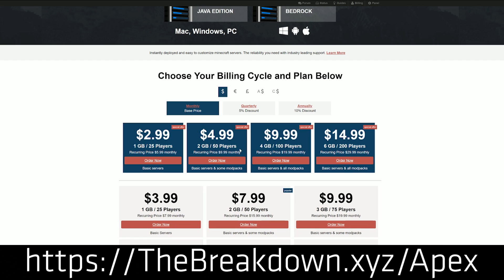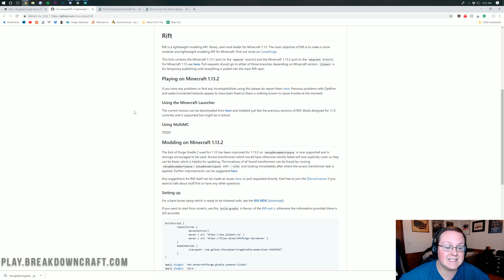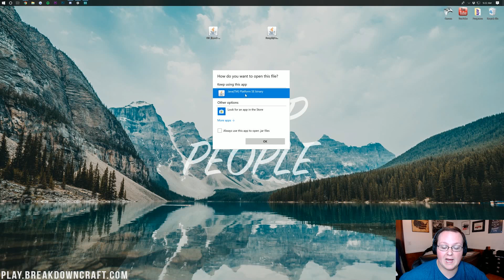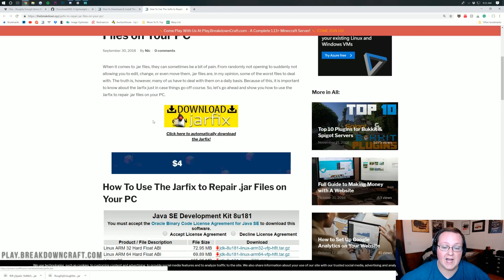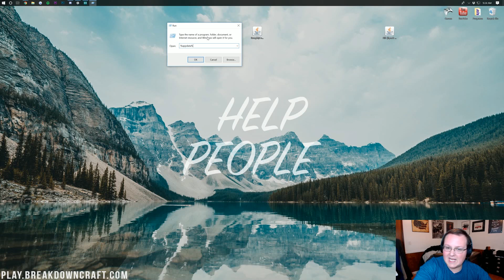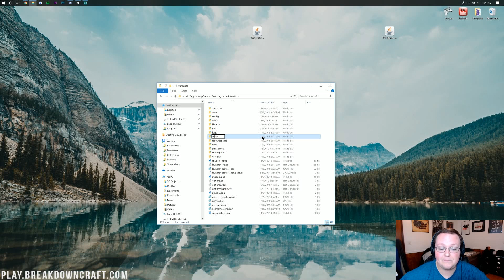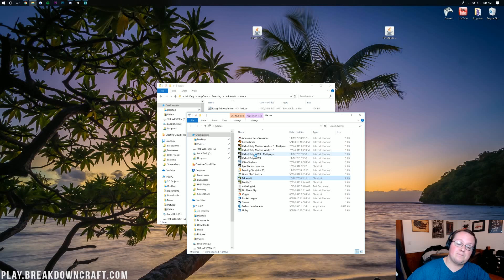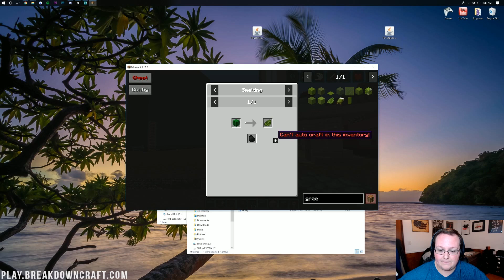How To Download & Install Roughly Enough Items in 1.13.2 (Get TooManyItems in Minecraft 1.13.2)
If you want to know how to download & install TooManyItems in Minecraft 1.13.2, this is the video for you! In this video, I go over how to get Roughly Enough Items in Minecraft 1.13.2. Roughly Enough Items is the TooManyItems 1.13.2 equivalent, and this video will show exactly how to download & install Roughly Enough Items.

Start Your Server in Under 5 Minutes With Apex Minecraft Hosting!

About this video: This video is our step-by-step guide on how to download and install Roughly Enough Items in Minecraft 1.13.2. Roughly Enough Items in the 1.13.2 version of TooManyItems the awesome 1.8 mod that hasn't been updated in years. Thus, if you want TooManyItems in Minecraft 1.13.2, Roughly Enough Items is how you can get it! Thus, let's go ahead and install Roughly Enough Items in Minecraft 1.13.2.

First and foremost, we need to download Roughly Enough Items. Just make sure you are downloading the 1.13.2 version of the MinecraftMod. After you have REI downloaded, you need to download Rift as RoughlyEnoughItems uses Rift for Minecraft 1.13.2 to run. You can find the Rift download on GitHub linked above.

After you have Rift and REI downloaded, we need to get them installed. This is a pretty simple process. Let's go ahead and get started with Rift. Rift is very simple to install. Just right-click on Rift, select 'Open with', and then select 'Java TM Platform SE Binary'. If you can do this you need to install the Java SDK and Jarfix using the links above. You may also need to run Minecraft 1.13.2 with no mods installed for Rift to work. Eventually, though, you will get a 'successfully installed' message!

Once Rift installed, we need to get Roughly Enough Items installed. this is also a very simple process. Just click on the Windows Icon in the bottom left of your screen, search for the 'Run' application and hit enter. In this 'Run' application, type '%appdata% and hit enter. Then, you will be taken to your roaming folder where you need to click on the '.minecraft' folder. In this folder you will have a folder called 'mods', if you don't have one, create one!

Now, just take the Roughly Enough Items mod that you downloaded and drag in into the 'mods' folder. With that, you have now installed Roughly Enough Items in Minecraft 1.13.2. This mod allows you to easily see and use crafting recipes in Minecraft letting you add them to crafting tables and furnaces with just one click.

This mod is very similar to TooManyItems which is a Minecraft mod that hasn't been updated in a very long time. Roughly Enough Items is basically TooManyItems for Minecraft 1.13.2, and you now have it installed. It really helps us out, and it means a ton!